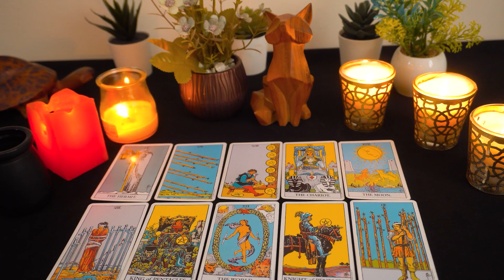CANCER❤️ THIS Person Is Under YOUR Spell Cancer!❤️‍🔥Cause OMG...THEY WANT YOU Back Bad...🔮👀